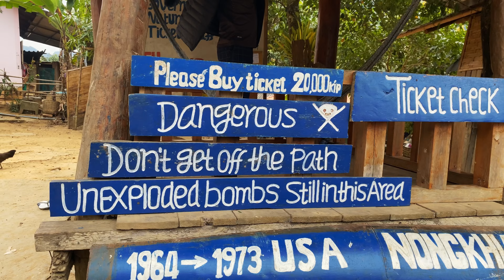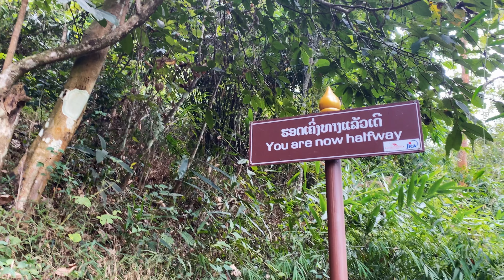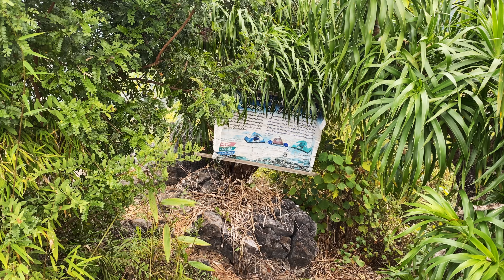Viewpoint Pha Daeng in Nong Khiaw. Wandern im Norden Laos.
In diesem Video nehme ich euch mit auf eine atemberaubende Wanderung zum Viewpoint in Nong Khiaw, Laos. Ich wandere durch die malerische Landschaft und erklimmen schließlich den steilen Pfad zum Gipfel. Von dort oben hat man eine unglaubliche Aussicht auf die umliegenden Täler und die majestätischen Karstfelsen. Die Anstrengungen der Wanderung werden mit einem unvergesslichen Beerlao belohnt. Kommt mit mir auf dieses Abenteuer und erlebt die Schönheit von Nong Khiaw hautnah!